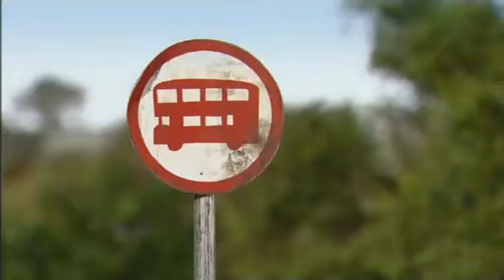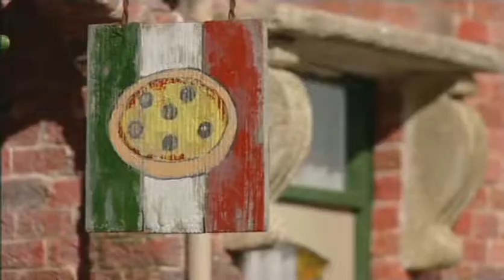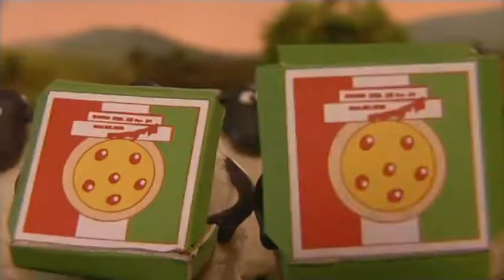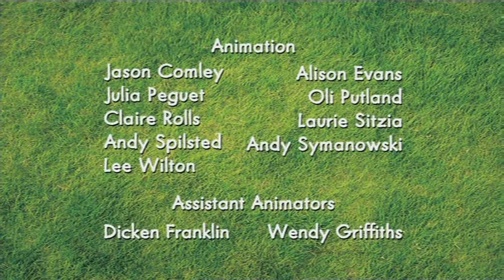11 Take Away